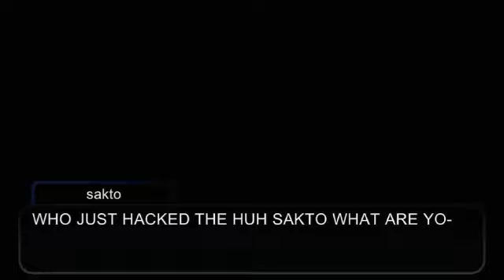*untitled announcement*///crossover au + danganronpa/// warning loud sound and glitch///cp 4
@Lady Merlin